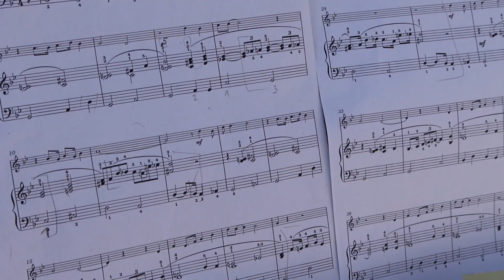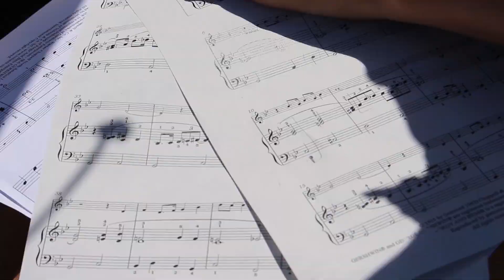Martian - Dependent de ea (Videoclip Oficial)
●7 Sfaturi Despre Bani pe care le vei putea accesa ca membru al canalului
Dacă ți-au plăcut clipurile acum poți asculta piesele pe primul meu “EP”, ”Martian Amanta Perfecta” în streaming online, disponibil pe toate platformele precum iTunes Store, Apple Music, Deezer, Tidal, Spotify si restul.

Producator muzical: Martian
Text: Martian
Interpretare: Martian
Inregistrat, Mixat si Masterizat la Question Studio
Inginer de sunet: Toty Digital
Aranjament muzical: Peter Haze ©

Împarte cu prietenii tăi pagina oficială Martian Ambitions, dă un "Like" și bifează "Following" în partea din dreapta sus a paginii, astfel vei fi mereu la curent cu toate noutățile în timp real! De asemenea te poți înscrie GRATUIT pe FaceBook în Martian Ambitions Official Group
Marțian apreciază fiecare "Like", "View", "Share" sau "Comment"